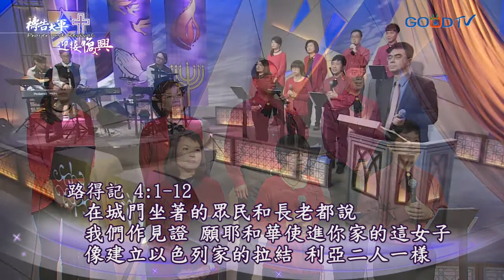禱告大軍迎接復興2017-1-28~新春特別節目 - 超乎想像的贖價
很多基督徒禱告時不敢向神求那看起來又大又難的事，我們總是求那些看起來沒那麼困難的事。在新的一年裡，讓我們打開我們的心，不要讓我們的小信侷限了上帝大能的作為。因為神為我們預備的救贖計畫與復興的計畫是全備的，讓人大有盼望的。